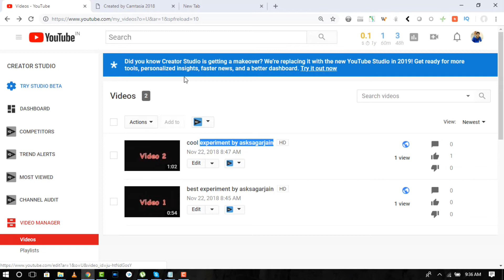Do Likes Matter On YouTube Video Hindi | Some Say Likes Matter Some Say Likes Do not Matter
Do likes matter on YouTube Video is one of the most confused question with new YouTubers. In this we will show you one way to rank your YouTube Video by finding out whether do likes matter on YouTube Video or not.

Some day likes matter on YouTube for Ranking Videos, some say likes and dislikes do not matter at all for Ranking Videos.

Many Youtubers find it difficult to rank YouTube Videos for which we are trying to carry out some effective experiments so that we can rank our YouTube Videos.

Also whether a LIKE increase or improve ranking of YouTube Video and do likes matter on YouTube Video , also we will talk about YouTube Video Likes Strategy to get more LIKES , everything should be clear by the end of this video.

Below is the playlist which has other experiments that has given effective results.

Do go through our Creators Masterclass playlist that will help you grow your YouTube Channel and take it to the next level